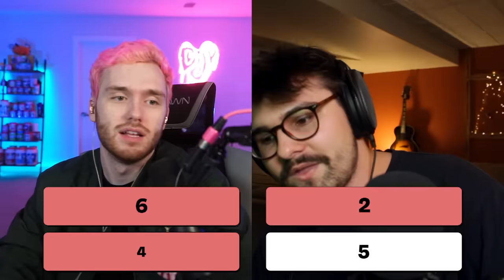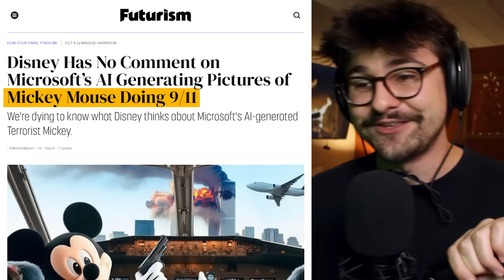JoJo's NOOB Takes IMPOSSIBLE QUIZ… (Round 2)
Today I'm joined by my wonderful guest @DukajaTV to see how much he truly knows about JoJo's Bizarre Adventure.